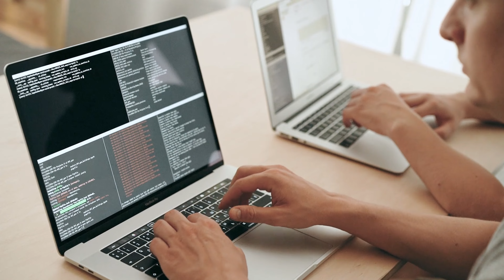We're Codology.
Codology is a tech education company instilling a love of computer science in students from all walks of life. Founded in early 2022, Codology is a group of software engineers, designers, and students striving to make computer science education accessible to everyone.

From live workshops to research programs, Codology has a way for you to learn computer science. Codology offers lessons on web development, UI design, game development, and more. Whether you're a middle schooler that wants to get into tech or a college graduate looking to become a software engineer, you can attend our programs and transform your life.